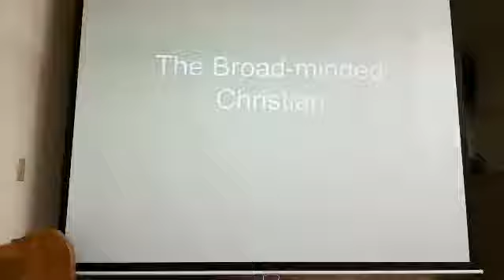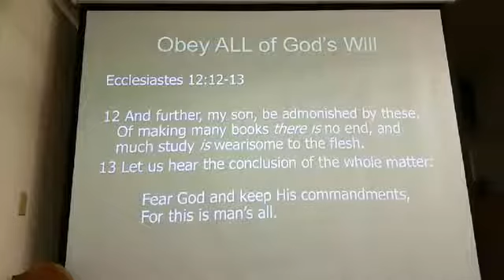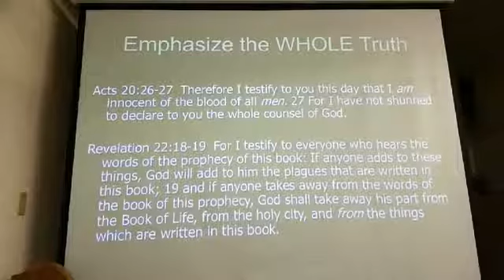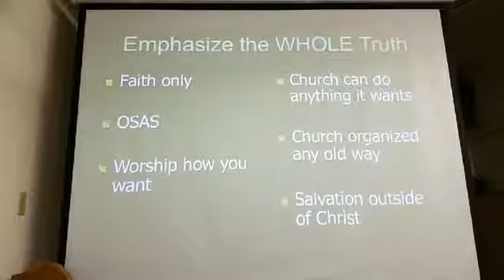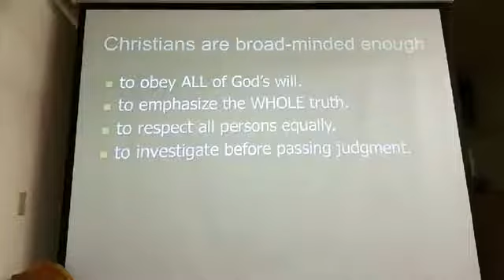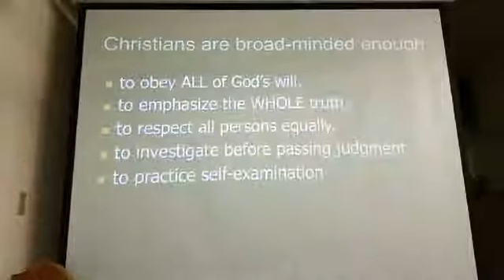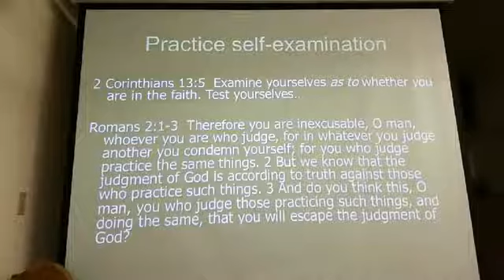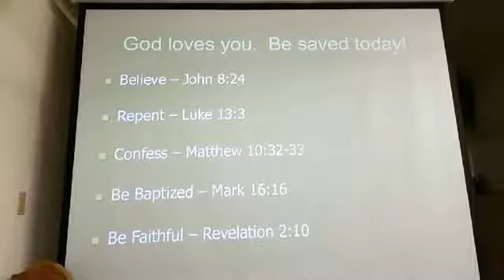THE BROAD MINDED CHRISTIAN